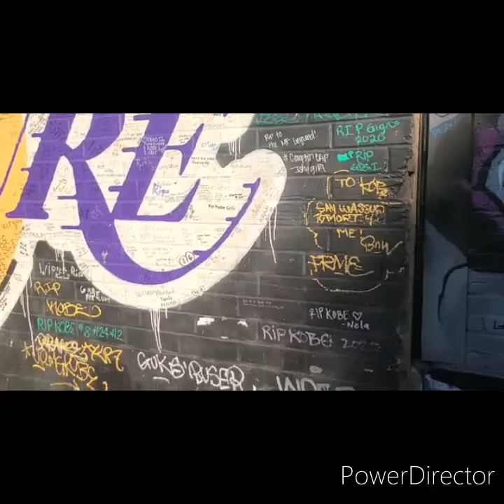piscina en Boston mural kobe Bryan los angeles Lakers